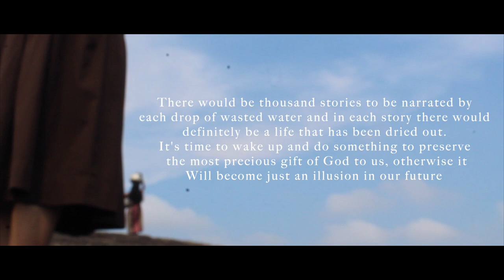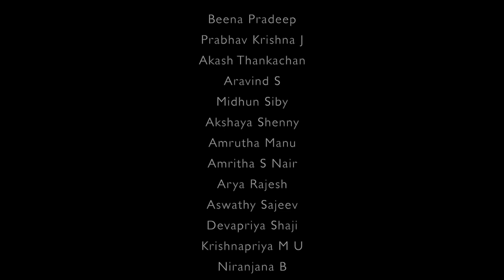BHAVYAM | SHORT FILM | SVSMS KUDAKKACHIRA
'Bhavyam'

One never knows what might eventuate due to negligence.
A short movie by the students of SVSM SCHOOL to create awareness. It is an attempt to send a message to preserve and balance the ecosystem & sustainable development.
The short film expresses the society's well being & safety.

Screenplay & Direction : Anand M
Story & Cinematography : Anoop G
Editing : Sreerag C S
Assistant Director : Akash Parthasarathi
Stills : Anirudh T K
Makeup : Deepa Madhu
Produced By : SVSM School Kudakkachira

Cast : Vaishnavi C S
           Devipriya K P
           Beena Pradeep

'Oridathoru M'
Movie - Aalorukkam
Singer - Vidyadharan Master
Lyrics - Ajesh Chandren
Director - V C Abhilash
Producer - Jolly Lonappan

'Motivation'
Track Name - Motivation - Fesliyan Studios-39688